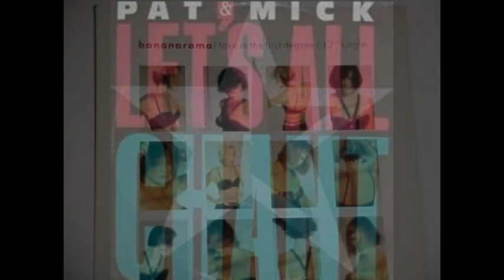Mix in time anni 80 n 56 DJOMD1969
Mix in time è un programma mixato che realizzo di solito per mixcloud e dal 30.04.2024 , grazie all' aiuto di virtual dj , un software che permette di registrare anche le copertine dei brani che mando , andrà in onda anche su youtube, sperando di non incappare nelle restrizioni di youtube per alcuni brani che mando .

Saranno sequenze di 30 minuti l' una circa sia sugli anni 80 che 90 . le tracce sono mixate con un controller ddj400 Pioneer

1) Talk Talk Such a shame ( New American Mix )1984
2) Michael_Cretu - Samurai 1985.
3) Shannon - Let the music play 1983
4) Belouis Some - Let It Be With You (PWL Extended Mix) 1987
5) Eighth Wonder - Baby Baby (Dance Mix) 1988
6) TIMES TWO-STRANGE BUT TRUE (Extended Version) 1988
7) Pat & Mick - Let`s All Chant (Something For The Kid's Mix) 1988
8 ) Bananarama - Love in the First Degree 1988
9) Sabrina - All Of Me (Boy Oh Boy) 1988
9) Spagna - Evry Girl and boy 1988